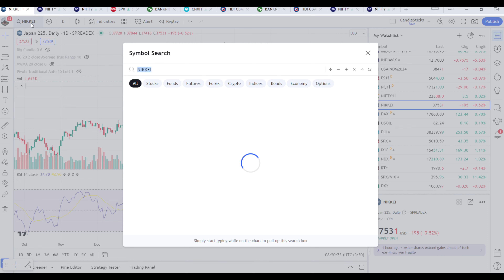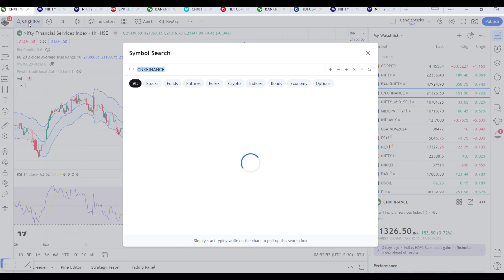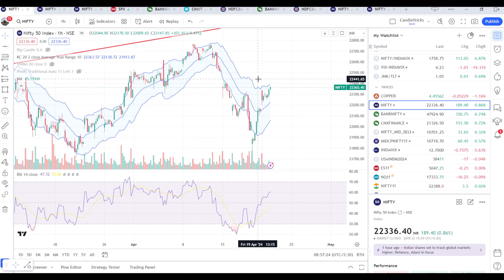FINNIFTY Expiry Prediction | NIFTY | BANKNIFTY | RELIANCE | HDFCBANK | Wise Trader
Stock Market is our best Teacher and Patreon Membership is the best place to join me in Live Market where I will share some of my Advance Day Trading, Position and Advanced Risk & Money Management Strategies.